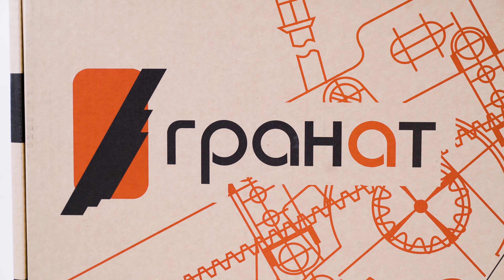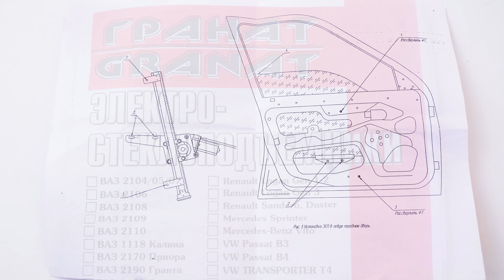Обзор комплекта: Электростеклоподъемники ГРАНАТ для Daewoo Nexia в передние двери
Купить стеклоподъемники "ГРАНАТ" и другие Вы можете в нашем интернет-магазине Стеклоподъем.РФ
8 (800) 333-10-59 - наш телефон для бесплатных звонков со всей России.

Представляем Вашему вниманию электрические стеклоподъемники "ГРАНАТ" для установки в передние двери Daewoo Nexia. Эти стеклоподъемники предназначены для Нексии как N100, так и N150, а также для Opel Kadett E выпуска с 1984 по 1993 год.

В комплект входят:
- два электростеклоподъемника: левый и правый;
- крепеж;
- декоративные заглушки;
- жгут электропроводки;
- два переключателя 92.3709 с рамками;
- паспорт.